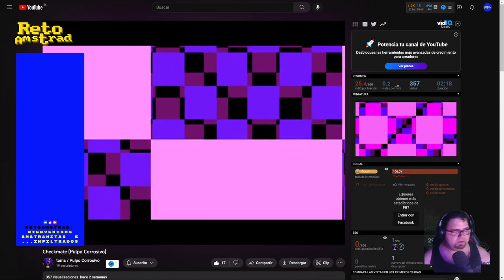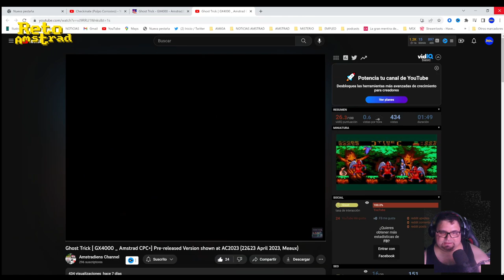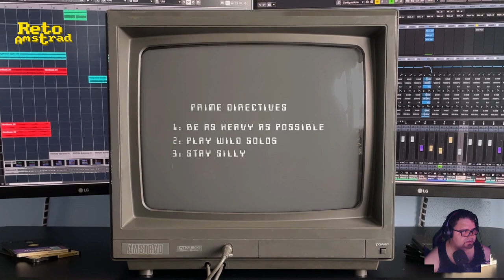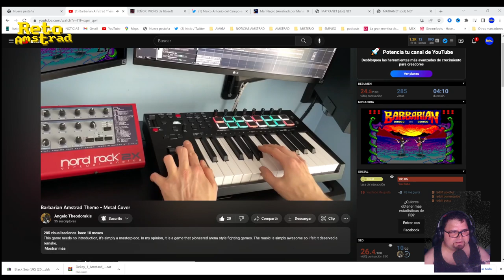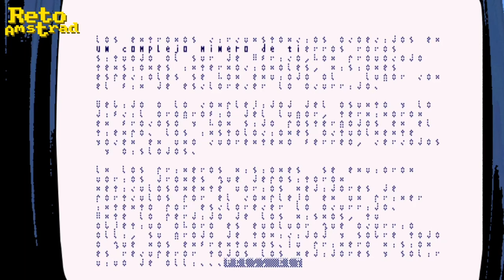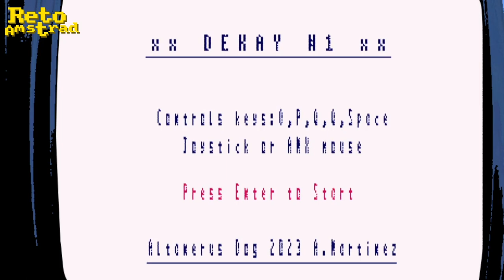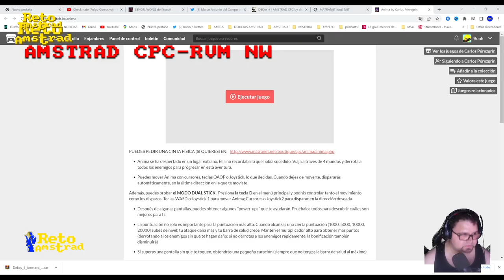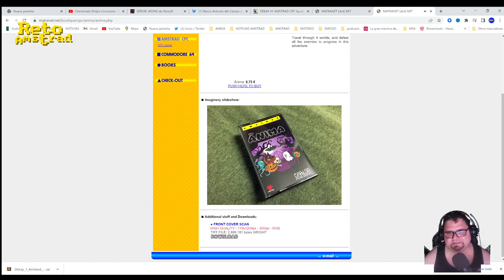🤼 | NOTICIAS Y NOVEDADES AMSTRAD ABRIL 2023 | CONVERSACIONES AMSTRANITAS | CPC |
Abril no ha sido el mes más pródigo en novedades para AMSTRAD de este 2023 pero haber “haylo”.
Nos impresionamos con la demostración técnica que ha quedado 4ª en la competición REVISION 2023 en el apartado 4k, llamada "CHECKMATE" de PULPO CORROSIVO.
Una novedosa aventura gráfica llamada “DEKAY” , de ALTARENUS DOG en español con interfaz gráfica muy interesante que incluye elementos de acción que somete al jugador a una tensión que no es habitual en el género.
También es novedad el complemento de navegador para jugar a Retro Virtual Machine  y lo probamos con el arcade “ÁNIMA” de 2020 y va estupendamente.

Complementamos con novedades en “VESPERTINO”, algunas capturas de desarrollo y con los dos canales de YOUTUBE  de música AMSTRAD pero con versiones metaleras de clásicos de la música amstranita.
Terminamos con una partida al título de GGP "BLACK SEA".

Todos los enlaces en el comentario fijado.

FUENTES: AMSTRAD.ESP, TWITTER.